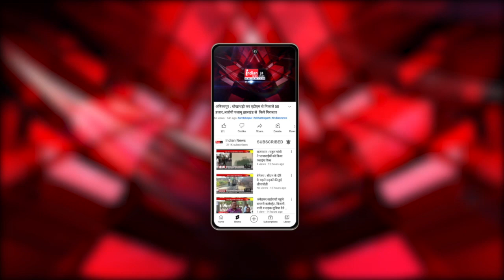Raipur : CM Vishnu Dev Sai ‘परीक्षा पे चर्चा’ कार्यक्रम के सीधे प्रसारण में हुए शामिल।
Our Links